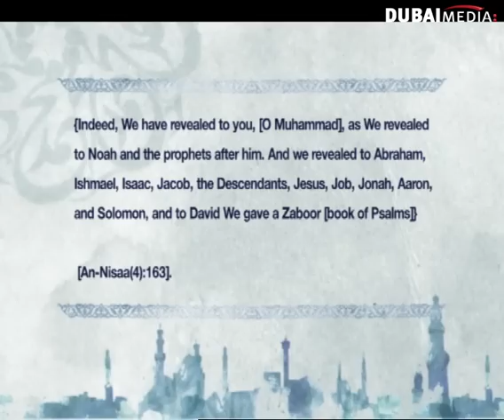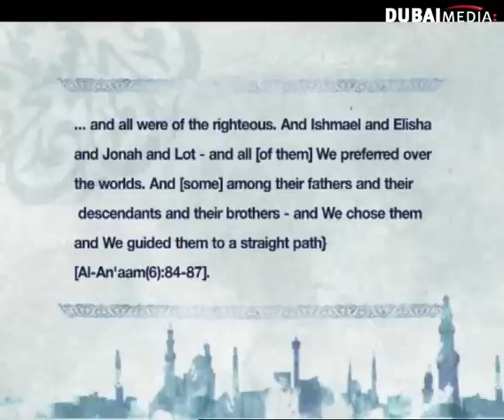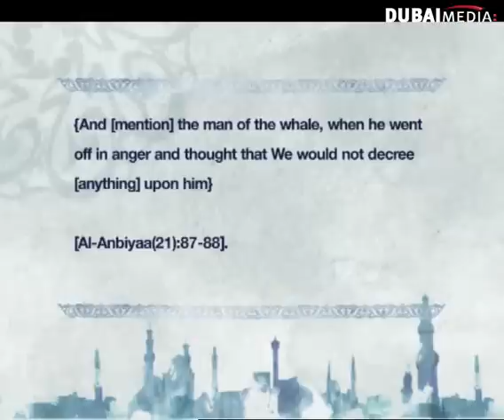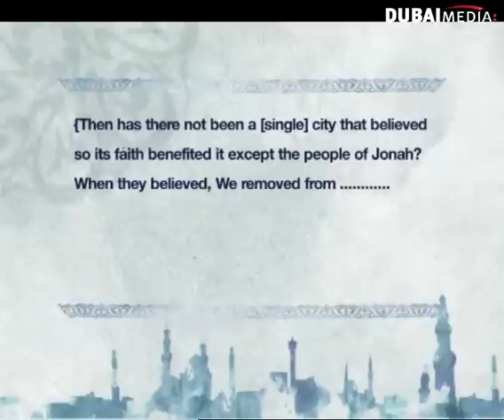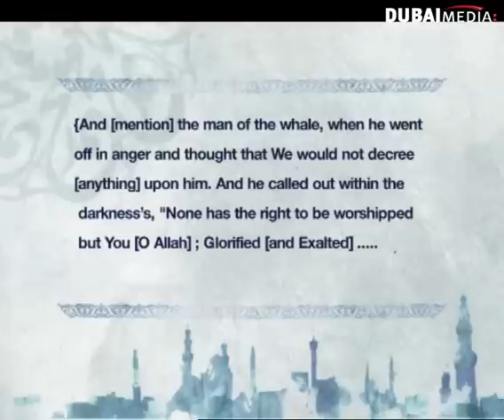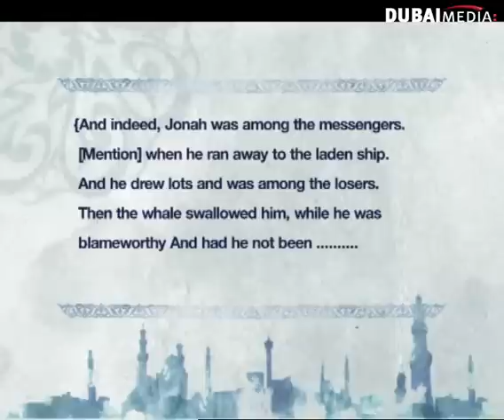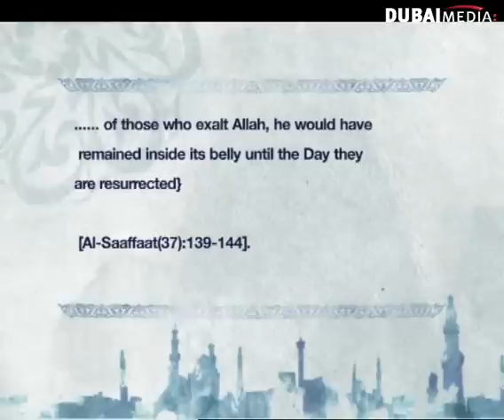Understanding Islam : 14\03\2014